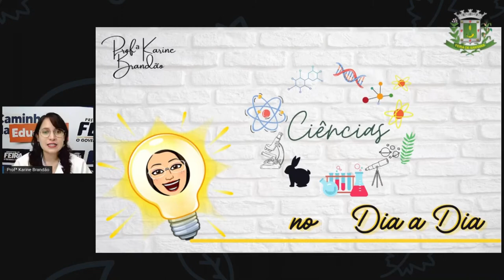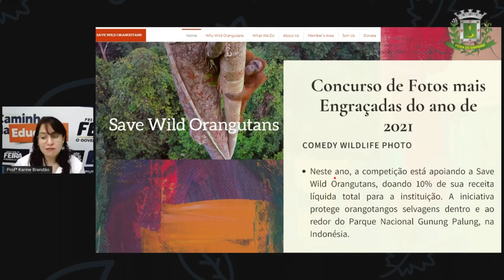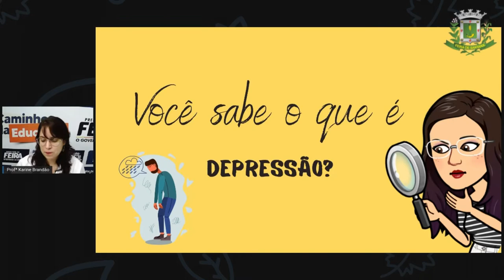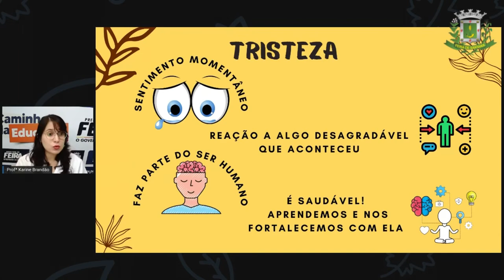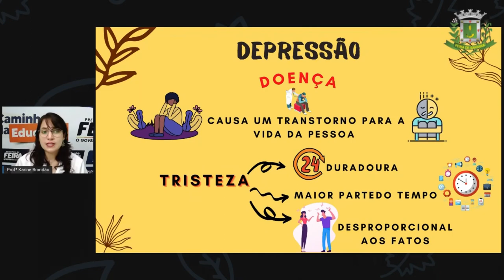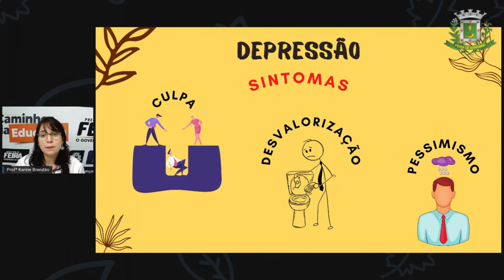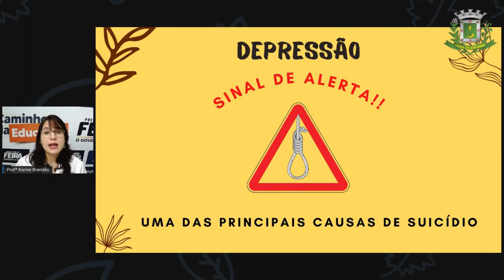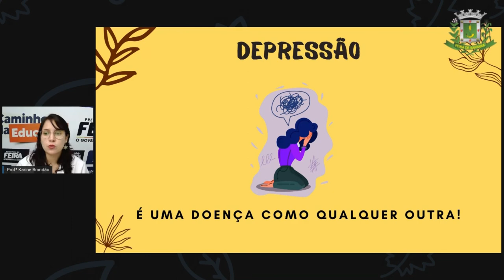2º SEG AULA 03 CIÊN Ciências no dia a dia Profª KARINE BRANDÃO